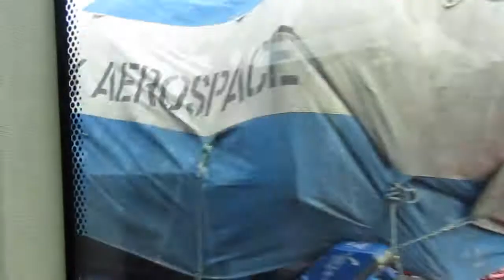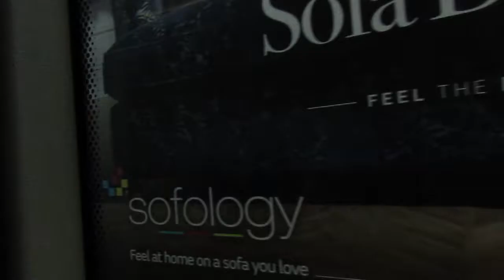[THRASH] Transdev Burnley Bus Co 2750 PJ05ZVW on CityZap to Manchester 20180622 Part 1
Transdev Burnley Bus Company Volvo B7TL Wright Eclipse Gemini 2750 PJ05ZVW being thrashed on CItyZap to Manchester on 23rd June 2018 (Part 1 of 2).